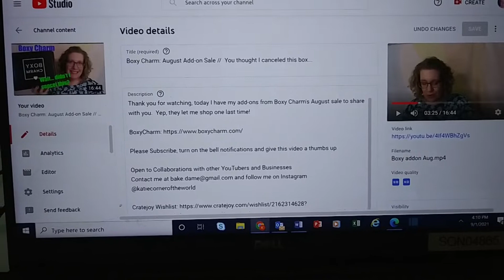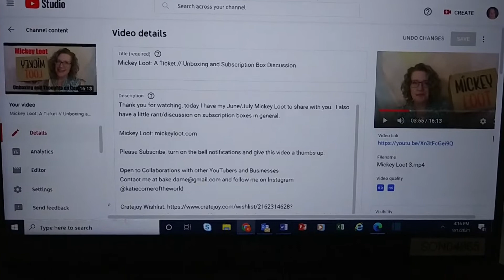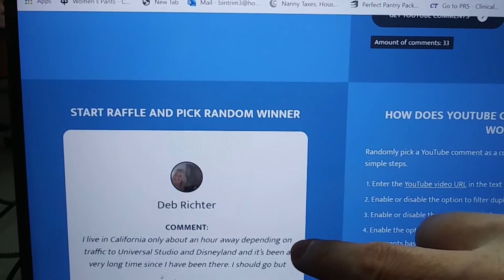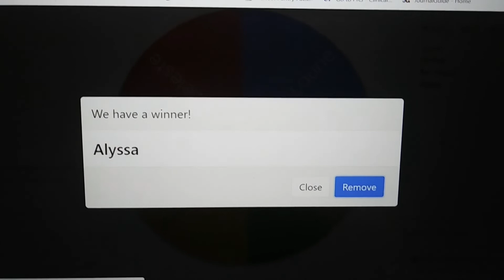August Monthly Giveaway Winner Announcement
1.  31 - Sept. 6th, 2021, the winner will be announced on Sept. 7th, 2021.

🌹LIFESTYLE BOXES
ALLTRUE (Causebox): Save $10 off your first Seasonal Box